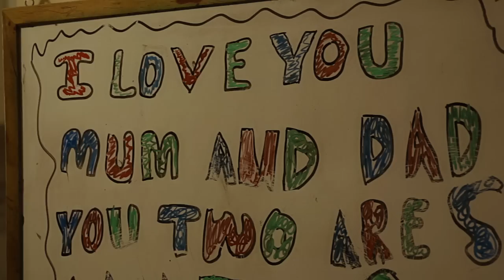Seleen McAlister - She's Getting Stronger (Official Video)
This is the music video of the new single, "She's Getting Stronger".
Shot in Shorncliffe, QLD and surrounds.
Filmed, directed and edited by award winning director Shayne Cantly of Evolution Studios.
Hair and makeup by Lee Hanly.
Featuring Larissa McAlister, Jessie Lockhart, Brad Churchill, Eliza, Erin and Riley McAlister.
Written by Seleen McAlister, Allan Caswell, and Drew McAlister.
Featuring vocals from Drew McAlister courtesy of ABC Music Publishing.
Thanks to Salvation Army, Odyssey Bridal & Formal Wear, Leighton's Lawn Care, John Leeson and Dave Harvey.